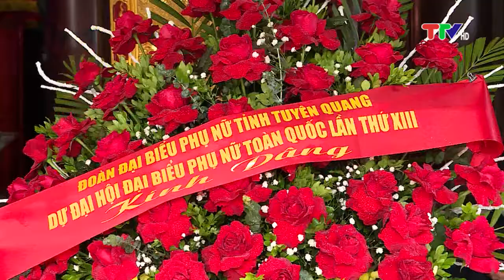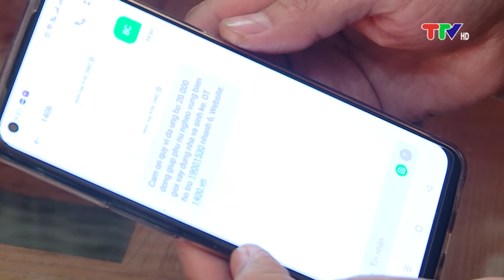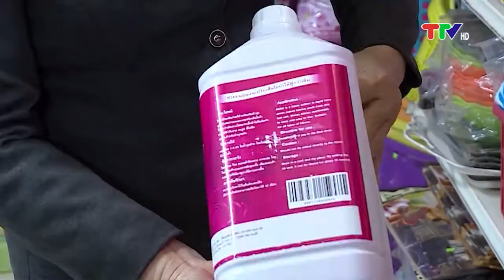PHỤ NỮ VÀ CUỘC SỐNG (8-3-2022)